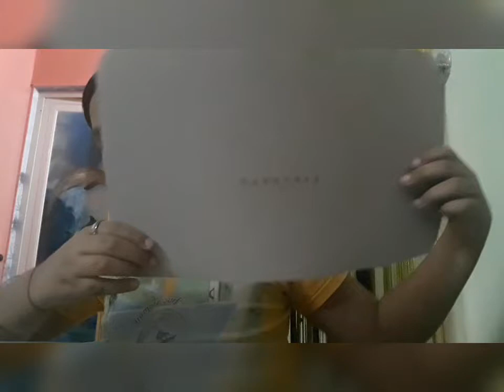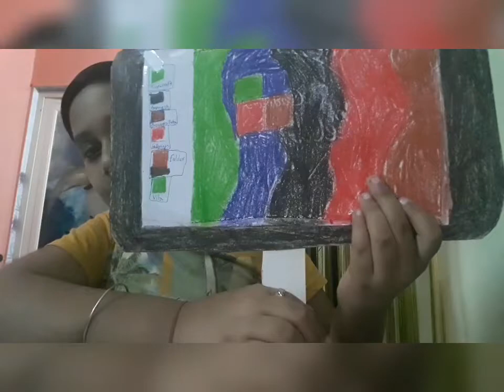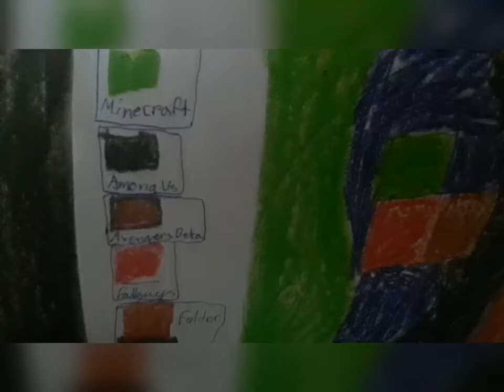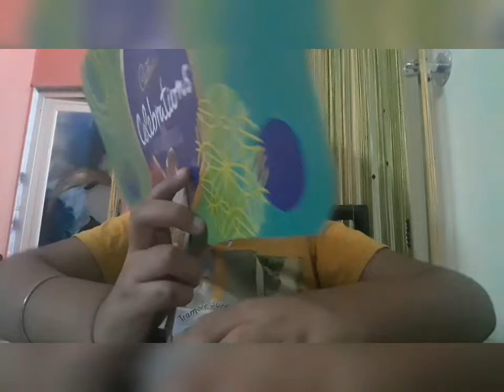How to make a cardboard monitor for kids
It's a toy monitor for kids